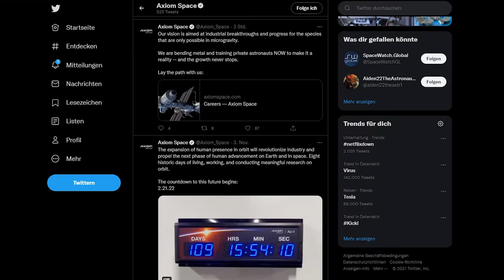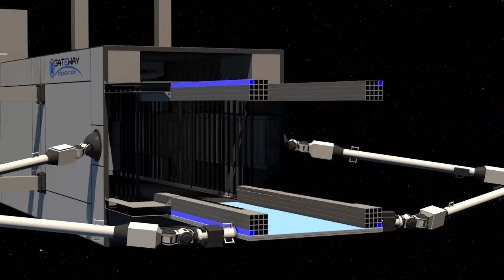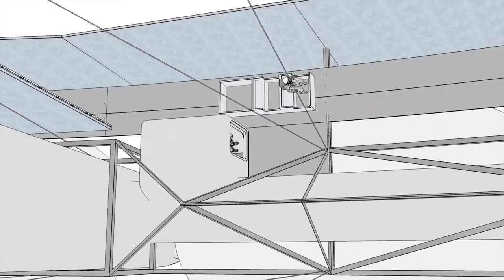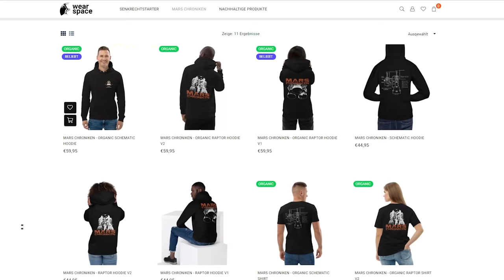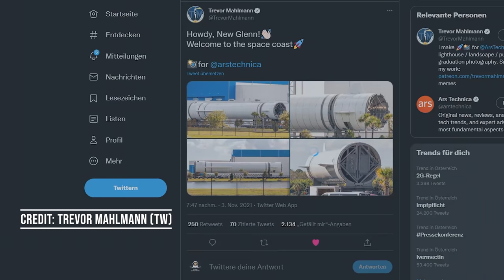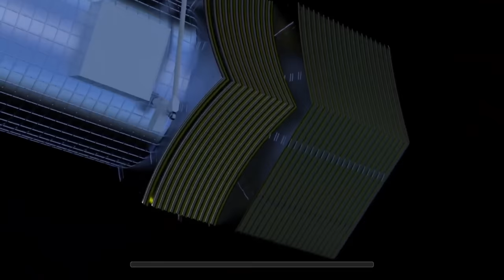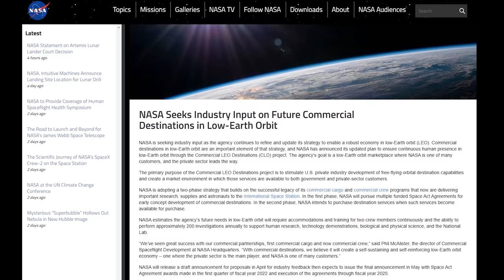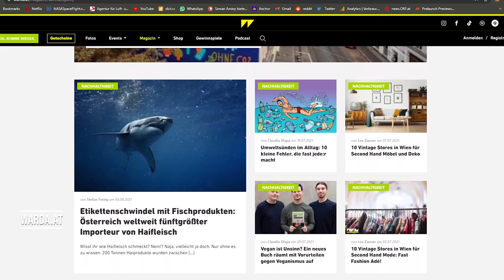So sehen die Raumstationen der Zukunft aus!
Wir schauen uns heute an, welche Raumstationen in den nächsten Jahren gebaut werden und in Betrieb gehen. Von Blue Origins Orbital Reef, über die Projekte der Gateway Foundation bis hin zu kleinen unbekannten Playern, erkunden wir heute die spannende Welt der Raumstationen.